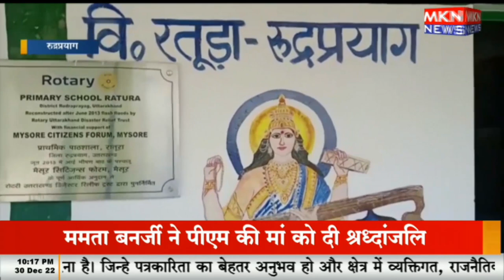प्राथमिक विद्यालय रतूड़ा के 100 पूर्ण, मनाया गया शताब्दी समारोह